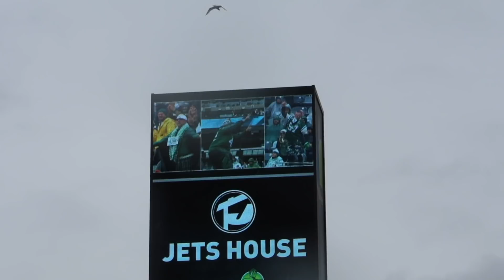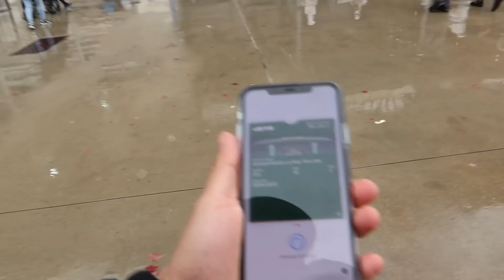¿Como es un partido de la NFL en Estados Unidos?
El Patrón de la parrilla nos da las mejores recetas en su parrilla favorita

BAJA LA APP DE LA RUTA DE LA GARNACHA
ENTRA A ESTE LINK DESDE TU NAVEGADOR: